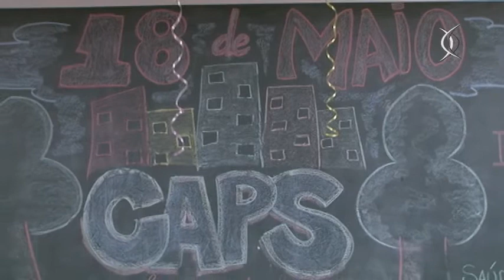Saúde em Movimento: CAPS Infantil II Campo Limpo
A Secretaria Municipal da Saúde (SMS) entregou oficialmente, nessa quarta-feira (18), os serviços prestados pelo Centro de Atenção Psicossocial Infantil (CAPSi) tipo II Campo Limpo (zona Sul). A entrega coincide com as celebrações do Dia Nacional da Luta Antimanicomial. A unidade está em funcionamento desde 2014 e tem 428 crianças cadastradas.
O secretário municipal da Saúde Alexandre Padilha falou sobre a importância da data. Ele destacou ainda a necessidade de agradecer aos trabalhadores da saúde e às famílias que acreditaram, confiaram e não desistiram de lutar. “Estamos ampliando os espaços dos CAPS. Todos os hospitais gerais que o prefeito Fernando Haddad está construindo, obrigatoriamente, têm que ter leitos de saúde mental”, disse o secretário.
O CAPS II Infantil Campo Limpo é um serviço especializado em saúde mental infanto-juvenil, responsável pelo acompanhamento de crianças e adolescentes (0 a 18 anos) em sofrimento psíquico, e que apresentam dificuldades em manter ou estabelecer laços sociais implicando um possível prejuízo no desenvolvimento.